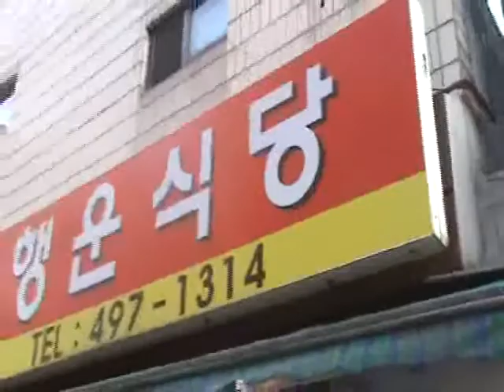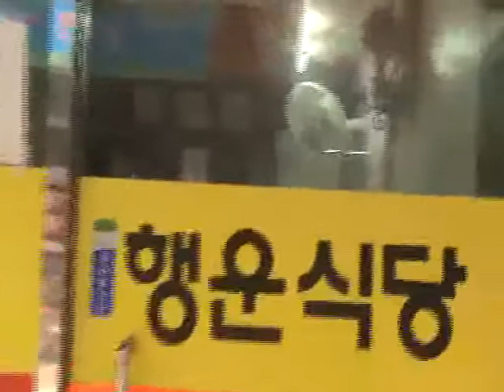행운식당을 소개합니다.(급구!인테리어업체)._20120620181708.flv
행운포차(행운식당)은 중곡역(7호선) 1번출구(3번이 아님)부근 서울국립정신병원아랫길에 위치해 있습니다. 전화번호가 영상에 나오니 문의(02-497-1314)하고 들러주세요. 주말에 친지분들과 담화하기에 좋은 장소입니다. 하루전 미리 예약 잊지 마세요.그리고 급구!! 누추하고 고루한 식당내 분위기 특히 주방과 손님좌석사이를 칸막이및 커튼을 하는등 스마트하게 인테리어하실 업자를 찾습니다.